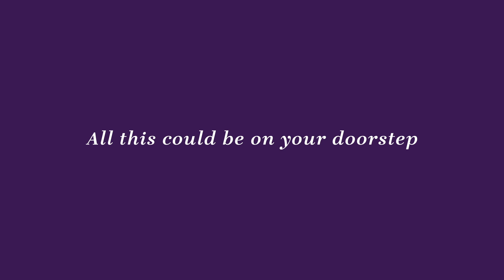Taylor Wimpey Thornbury Green, Eynsham